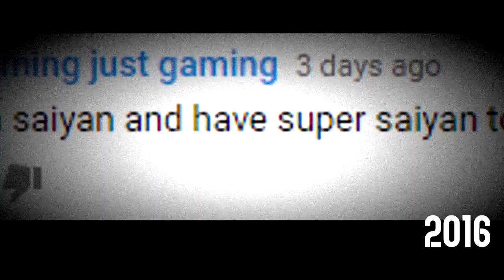RIP BIG BANG KAMEHAMAEHA - Dragon Ball Xenoverse 2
plz consider subbing to channel if u like, I'll give you sum fuk.